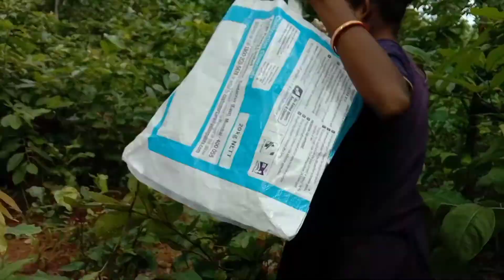टोनागं रे उद् हालागं || Today from the forest with a lot of mushrooms || मुंडारी vlog-5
टोनागं रे उद् हालागं || Today from the forest with a lot of mushrooms
हातु रे ताइन रा माजा दो नेया गि ताना || टोनगं रा सोवेना नामोआ